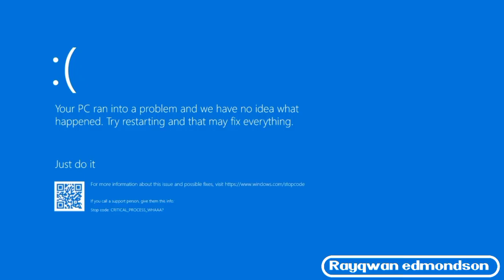loose EGGheads YTP